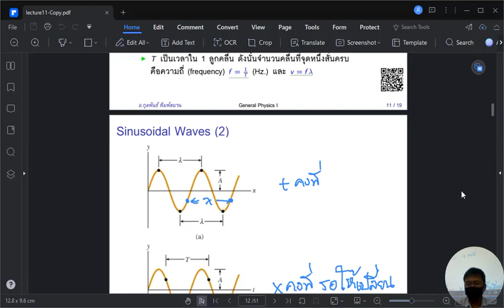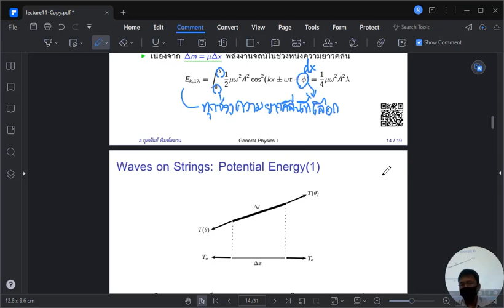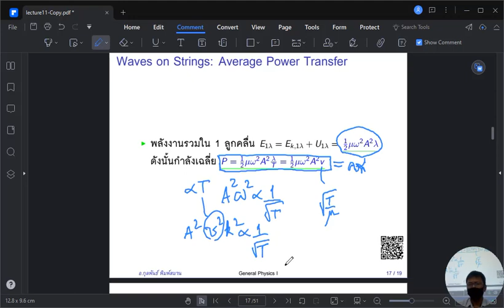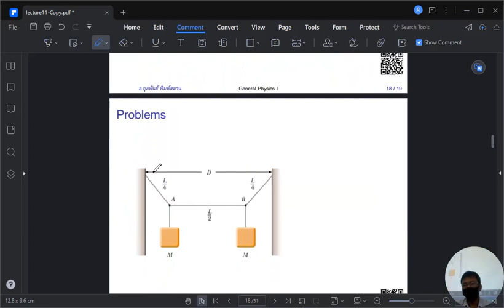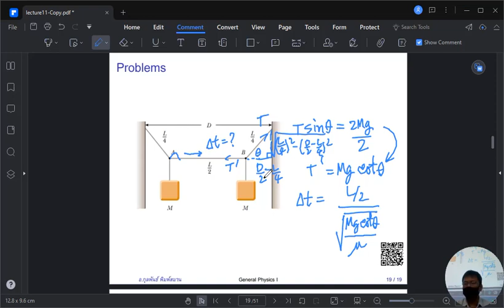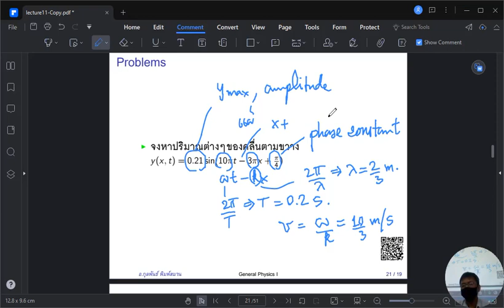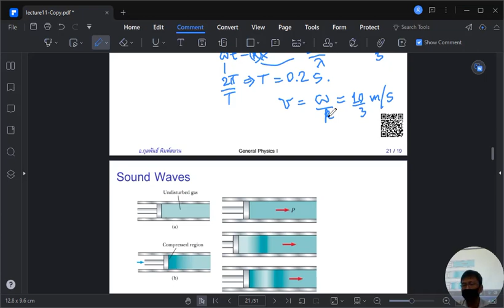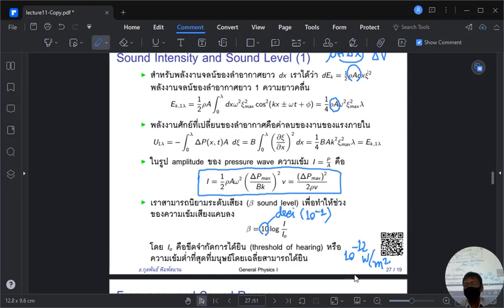ฟิสิกส์ 1 หมู่ 250 1-2566 Waves (2)